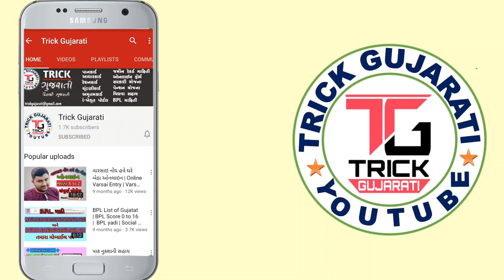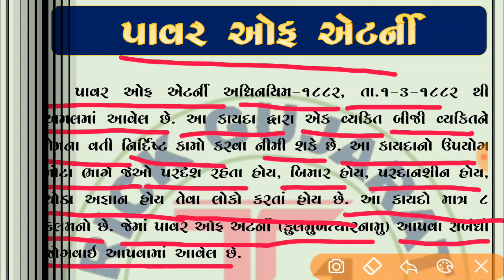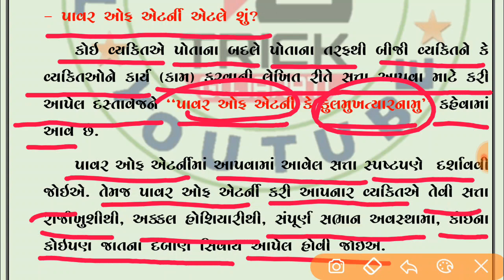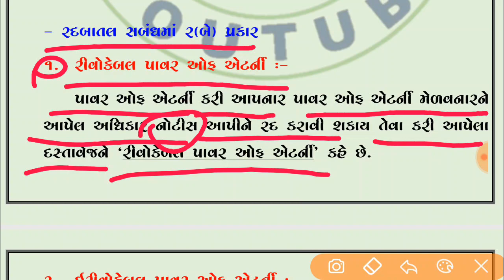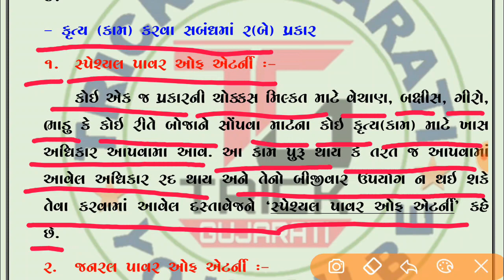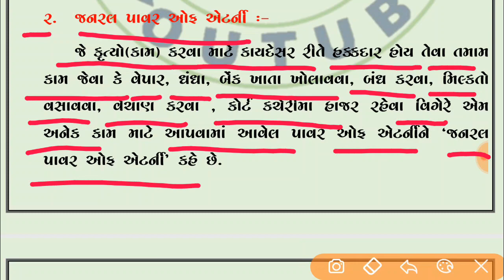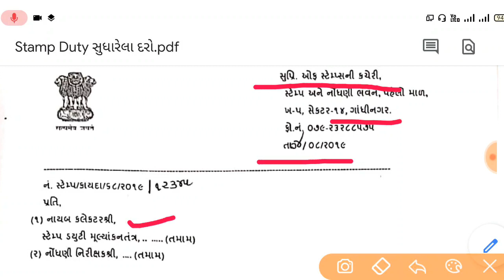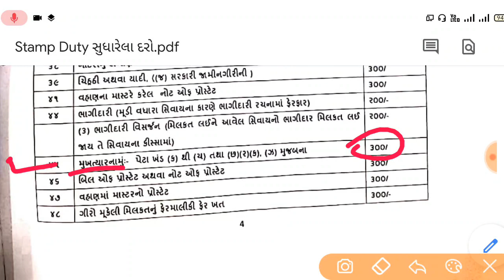પાવર ઓફ એટર્ની એટલે શું? || What is a Power of Attorney? || જાણો સંપૂર્ણ માહિતી ||By Trick Gujarati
મિત્રો આ વીડિયોમાં પાવર ઓફ એટર્ની એટલે શું તેના વિશે વિગતવાર માહિતી આપવામાં આવી છે.